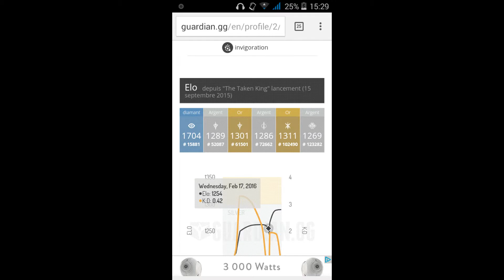destiny Osiris FR collate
Notre petit  CrazyCrox de la team en pleine action sur osiris nous présente une collate. Perso je ne savais pas ce que c'etais lol BRAVO